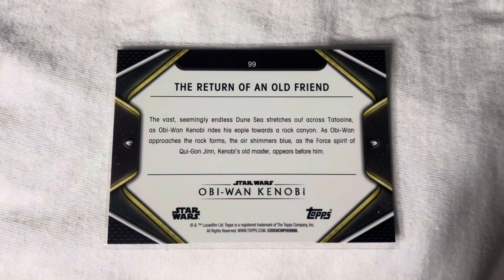Obi-Wan Kenobi “ The Return Of An Old Friend” Topps Card Featuring Akkani the Eopie (Blue Variant)